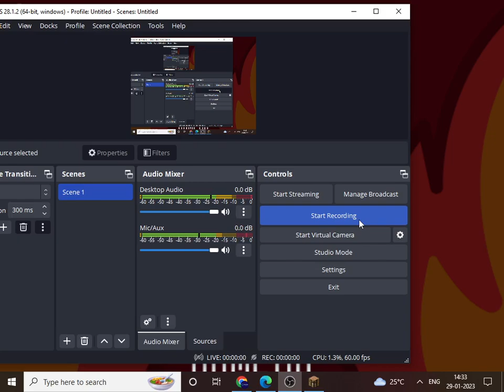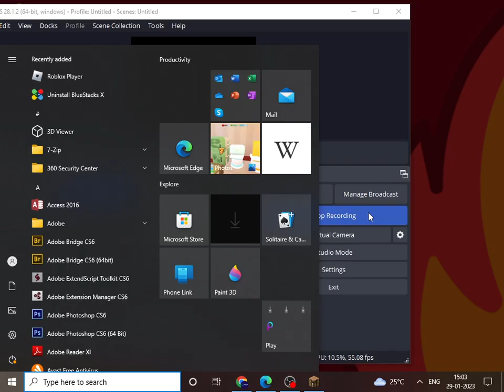Minecreft JAVA smp gameplay # 2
Minecreft JAVA smp gameplay